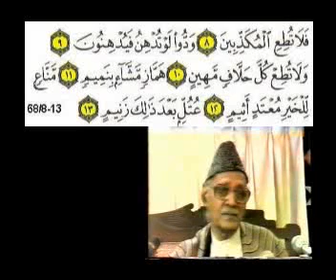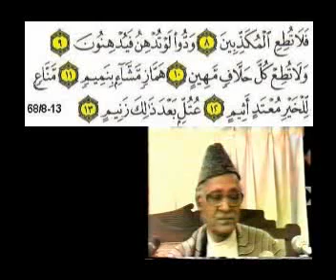Sura 68 Verse 7 41 clip0